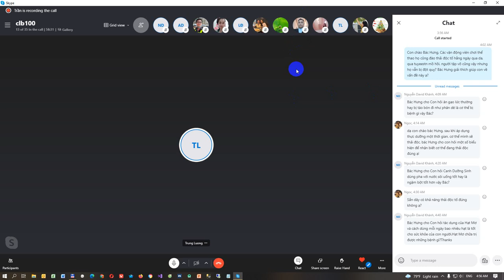Lesson #26: Hỏi đáp thực dưỡng: Các phương pháp thải độc cơ thể 08/07/2021 - CLB100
Bắt nguồn của mọi bệnh tật đều do cơ thể nạp độc mà không thải được độc tố ra bên ngoài. Chất lượng cuộc sống dần trở nên tiện lợi hơn do sự phát triển công nghiệp hóa, hiện đại hóa. Đồng thời chất lượng cuộc sống cũng xấu đi do con người phụ thuộc vào nó quá nhiều nhưng sai cách. Không biết lý do vì sao, con người đủ thông minh để phân biệt được thực phẩm tốt và xấu nhưng mọi người vẫn cứ chọn lựa thực phẩm hại cho sức khỏe. Việc ăn quá nhiều tinh bột giã trắng, protein động vật, đường, thức ăn nhanh tẩm đầy hóa chất phụ gia, rượu bia, coca,.. là hành đồng trực tiếp đưa chất đọc vào cơ thể. Việc hít thở hằng ngày của chúng ta cũng là một hành động nạp độc. Không khí ô nhiểm do khí thải từ các nhà máy, khu công nghiệp, khói bụi từ xe máy, sinh hoạt,.. Cho đến những mỹ phẩm chăm sóc da, hóa chất tẩy rửa  mọi người sử dụng cũng tiềm ẩn đầy độc tố.  Hãy cũng clb100 và chuyên gia thực dưỡng bác Lương Trùng Hưng giải thích và đưa ra phương pháp giúp thải độc cơ thể qua bài học hôm nay.

Nội dung chi tiết:
0:00 Cơ thể đổ mồ hôi nhiều có phải là hình thức thải độc qua da không?
3:25 Nên dùng những loại thực phẩm nào để quá trình thải độc của cơ thể diễn ra tốt nhất?
5:05 Nước mắtcó tác dụng thải độc không ạ?
6:00 Có nên bỏ đói cơ thể để thải độc không ạ?
6:44 Phương pháp thải đọc bằng cà phê enema có thực sự tốt không ạ?
9:30 Ngâm bồn, mát xa, hay các biện pháp giãn cơ có tác dụng thải độc không ạ?
12:05 Nước uống detox có thực sự thải độc?
17:22 Các phương pháp thải độc bằng thực dưỡng
18:25 Hắt hơi có phải là con đường thải độc qua đường mũi không ạ?
19:04 Xì hơi, đánh rắm có phải là một con đường thải độc của cơ thể?
22:20 Tại sao vận động viên, người tập võ vẫn đột quy như thường?
26:00 Vấn đề táo bón?
28:35 Một số biểu hiện để nhận biết cơ thể đang thải độc đúng?
30:50 Dùng canh dưỡng sinh đúng cách?
32:00 Sắn dây có khả năng thải độc tố đúng không ạ?
44:45 Công dụng của hạt mơ?
Khi cơ thể chúng ta bị mất quân bình sẽ là nguyên nhân chính gây nên sự hình thành của các loại bệnh từ bệnh cảm, ho cho đến các bệnh mãn tính như tiểu đường, ung thư,..Áp dụng lối sống thuận tự nhiên và ăn đúng như thực dưỡng hiện đại sẽ là cách tốt nhất để lặp lại quân bình, tuy nhiên quá trình này sẽ mất khá nhiều thời gian.
Trước tiên ăn uống quân bình âm dương:
1. Hít thở không khí biển
2. Đi chân trần trên cát (chân đau thì không nên đi đứng tại chổ)
3. Tắm nắng
4. Tắm cát
5. Thiền cầu nguyện, tập tĩnh tâm có định hướng
6. Áp dụng thực dưỡng hiện đại, tránh ăn câu số 3, ăn theo câu số 5.
7. Dùng trợ phương.